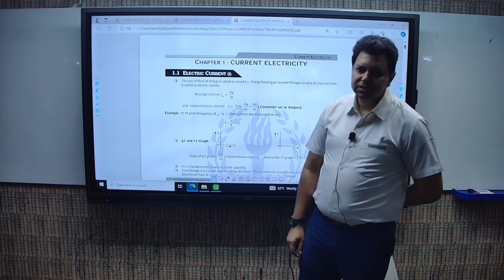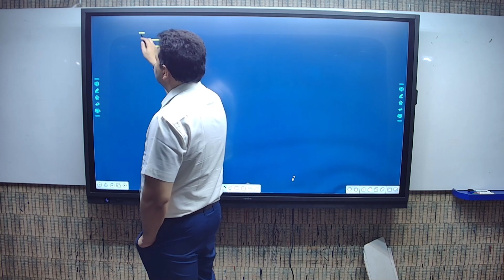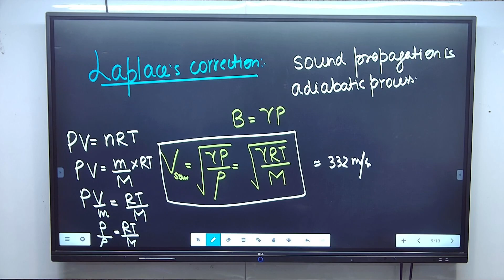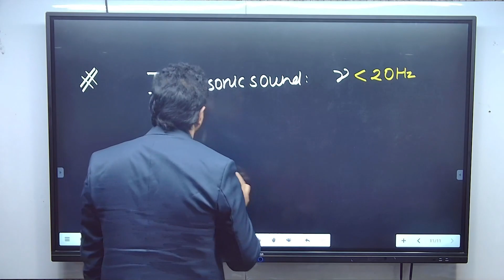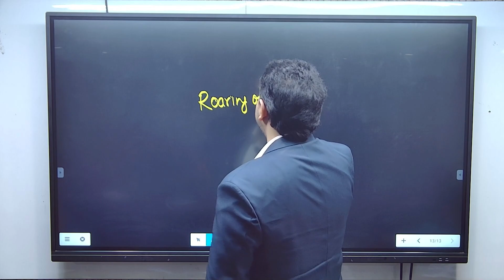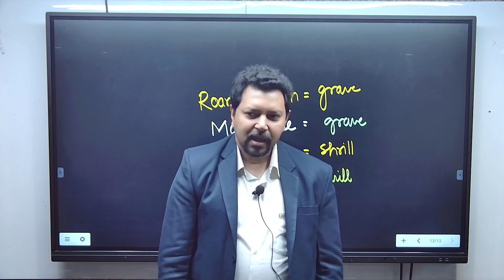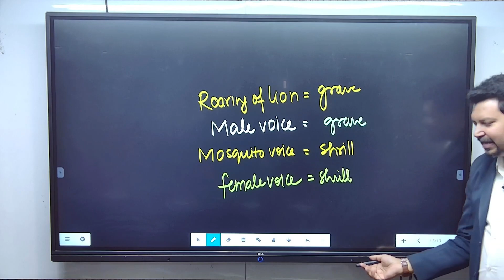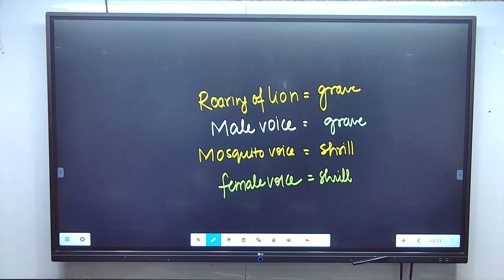Lecture 7 Physics Vishwas Batch